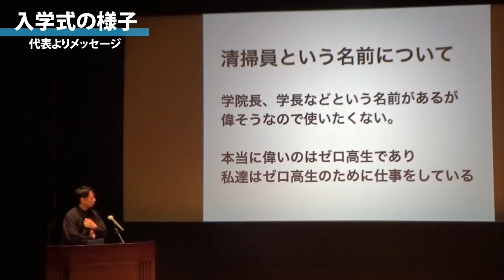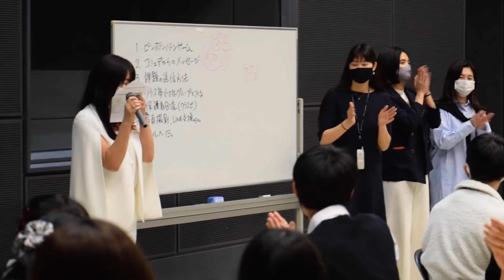堀江貴文 2021年度ゼロ高等学院入学式 生徒たちに贈る言葉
2021年度ゼロ高等学校、入学式での堀江貴文スピーチを全編公開いたします。
※こちらの動画はゼロ高生が撮影・編集を行いました。

【NEW】非常識に生きる（小学館集英社プロダクション）
同調圧力なんかクソくらえ（宝島社新書）
それでも君はどこにでも行ける（光文社）
多動力 (NewsPicks Book) (幻冬舎文庫)